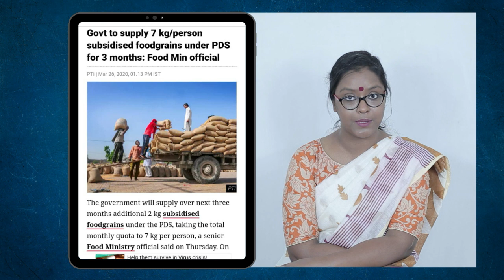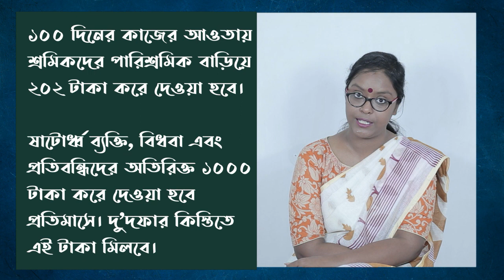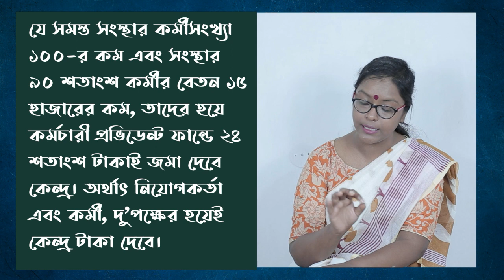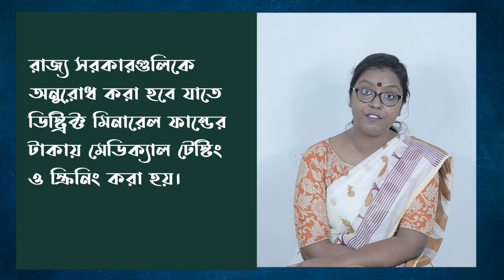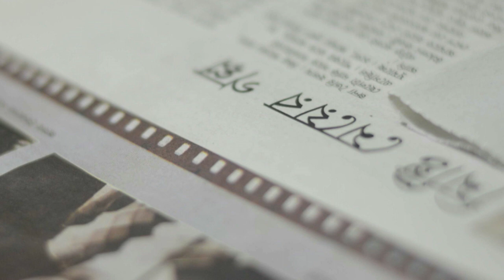কেন্দ্রের রিলিফ প্যাকেজ । ১ লক্ষ ৭০ হাজার কোটি টাকা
ভারত এই মুহূর্তে একটি ২১ দিনের লকডাউনের মধ্যে দিয়ে যাচ্ছে, যার ফলে সাধারণ মানুষের ওপর অর্থনৈতিক দিক থেকে সাংঘাতিক একটা চাপ সৃষ্টি হচ্ছে। এই পরিস্থিতিতে দাঁড়িয়ে দেশের কেন্দ্রীয় সরকার একটি রিলিফ প্যাকেজ ঘোষণা করেছে সম্প্রতি, মূলত দেশের নিম্ন মধ্যবিত্ত এবং বিপিএল-এ থাকা মানুষের জন্য। আমাদের দেশের অর্থমন্ত্রী নির্মলা সীতারামন আজ ১ লক্ষ ৭০ হাজার কোটি টাকার এই প্যাকেজ ঘোষণা করেছেন। কি কি বলা হয়েছে এই প্যাকেজে? এই নিয়েই কথা হবে আজকের পর্বে।